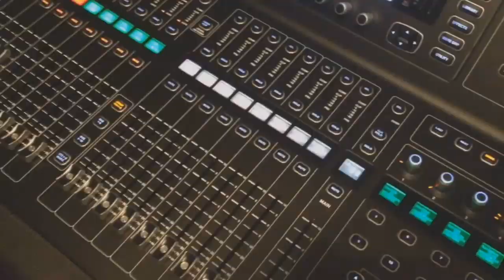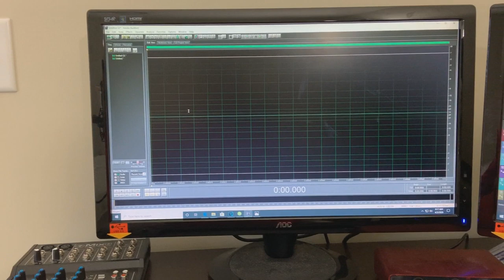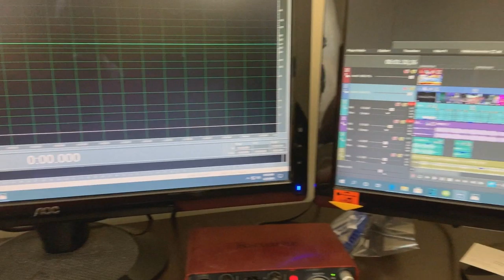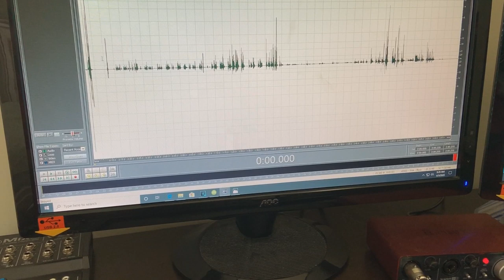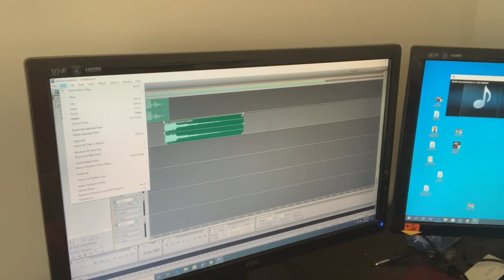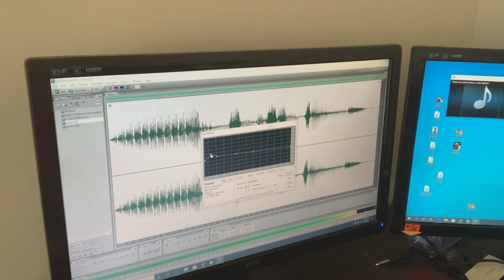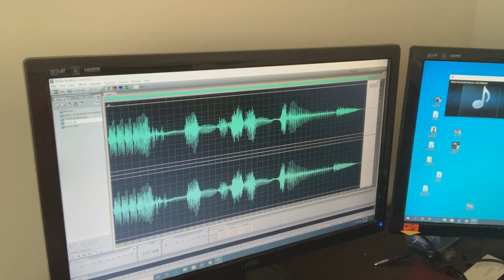HOY TE ENSENAMOS COMO HACER SAMPLERS , PISADORES , DROPS , SELLOS O COMO SE LLAMEN EPISODIO 12